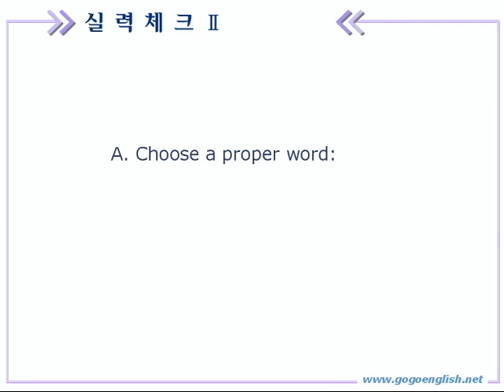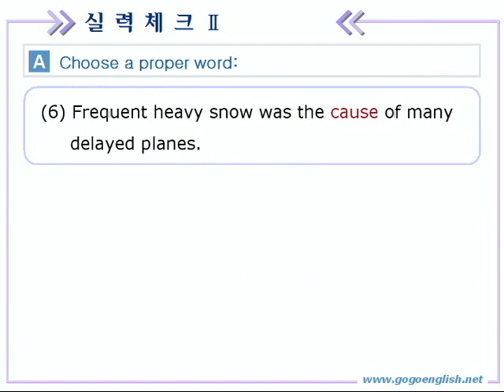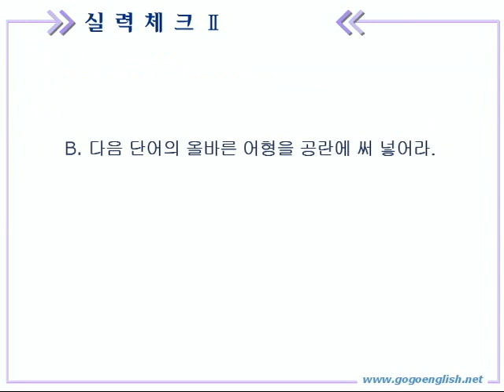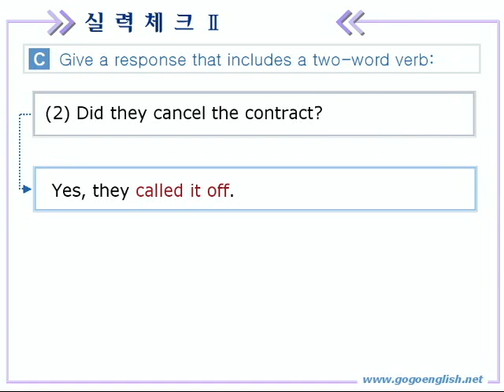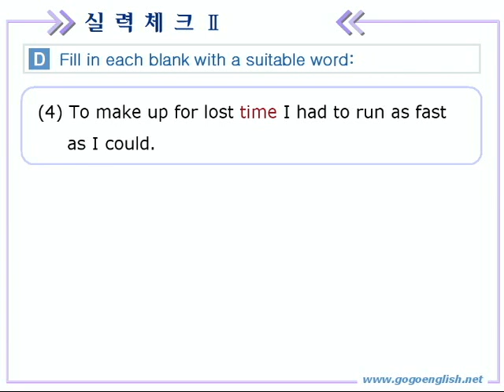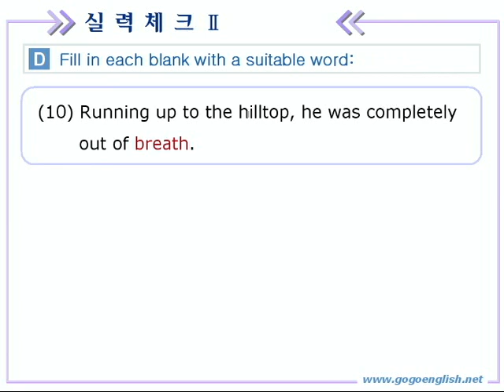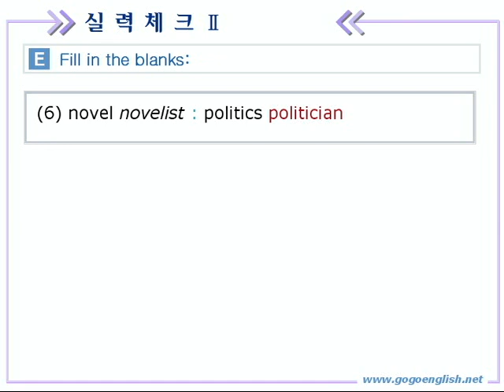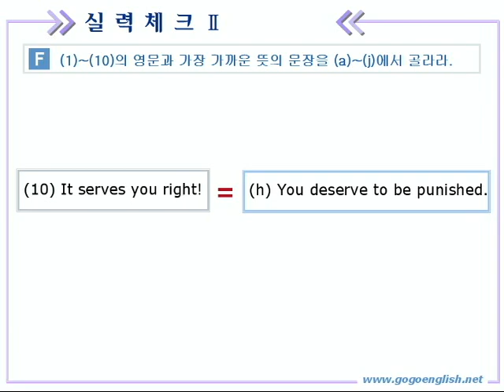종합영어 09장 3실력체크2